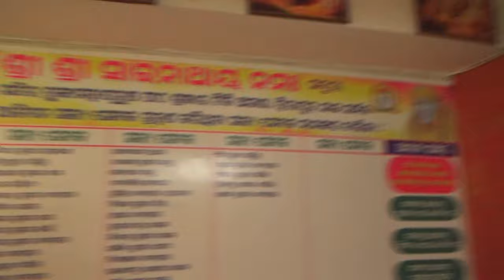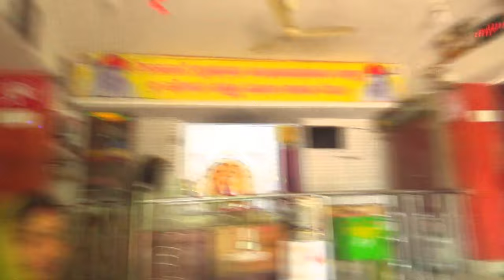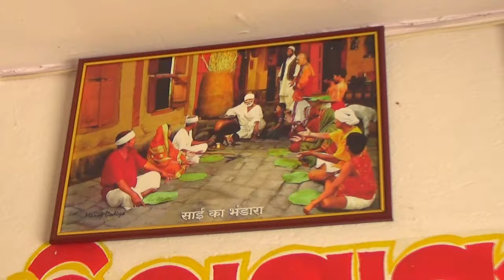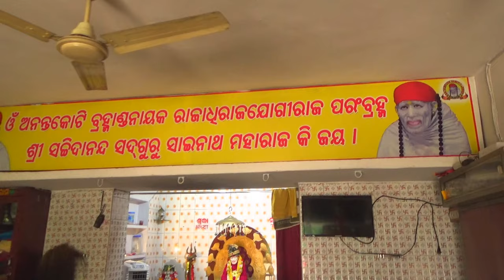ସାବିତ୍ରୀ ଓସାରେ ବାବା ଙ୍କ ଦର୍ଶନ 😄||Odia Vlogs ||Trilochan Lopamudra Vlog